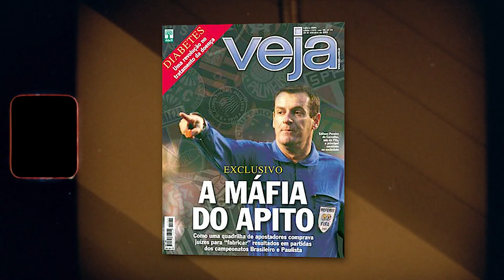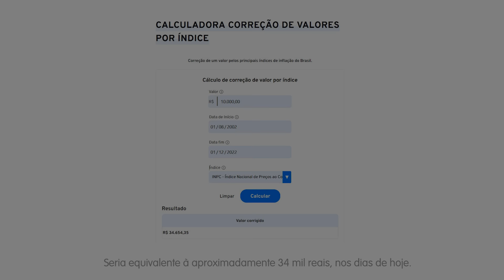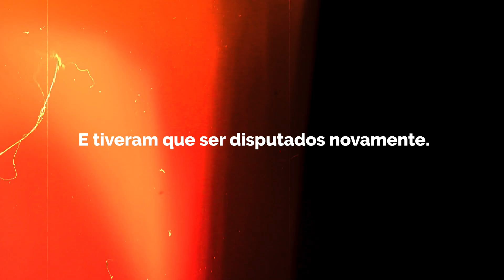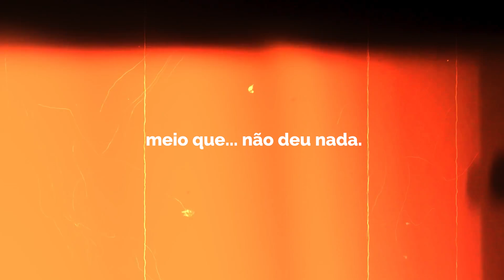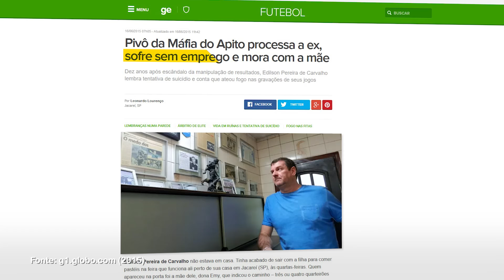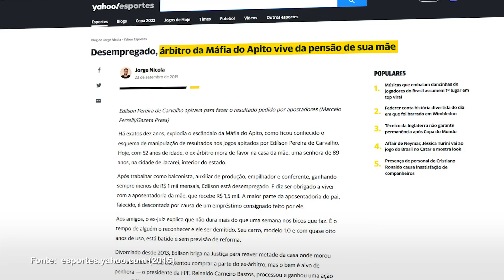A MÁFIA DO APITO - A MAIOR VERGONHA DO FUTEB0L BRASILEIRO